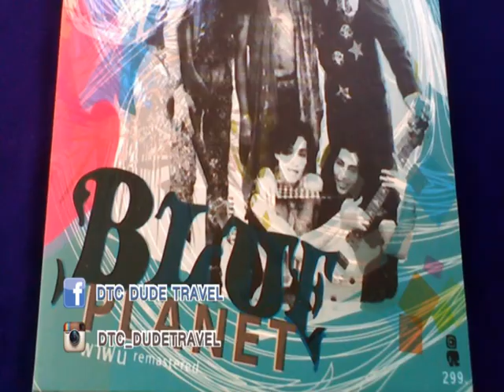Singha Idol Ep.86 On Air 02/03/59 ปู Blackhead B1